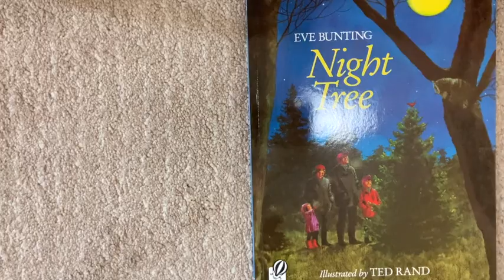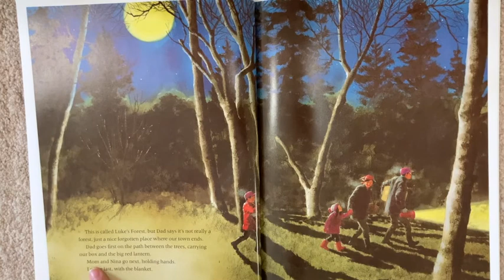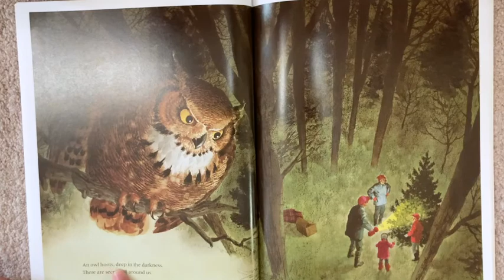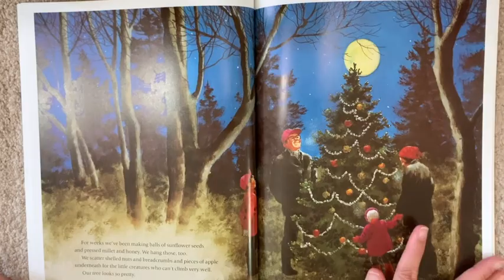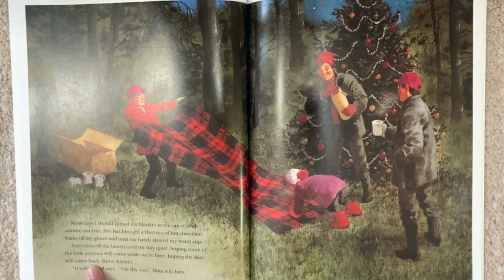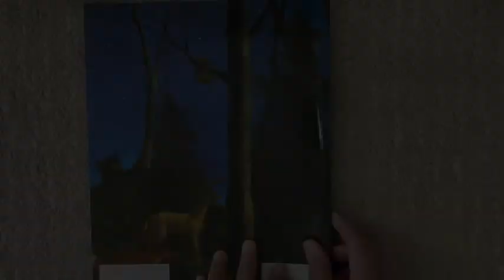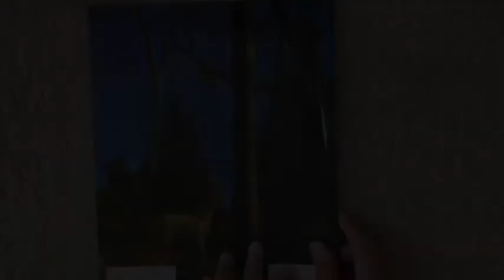Night Tree by Eve Bunting | Read Aloud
Night Tree by Eve Bunting
By moonlight in the quiet forest, a young boy and his family decorate their favorite tree with popcorn, apples, tangerines, and sunflower-seed balls as a gift for the animals of the woods. “Sure to become a Christmas favorite, this beautifully illustrated story of a family’s unusual tradition brings to life the true spirit of Christmas.”--American Bookseller

This read aloud is for my little one, Zuriel Seth. Hope you enjoy Mum reading.